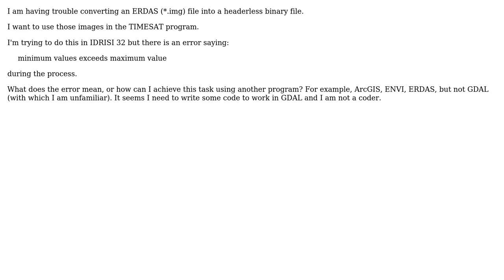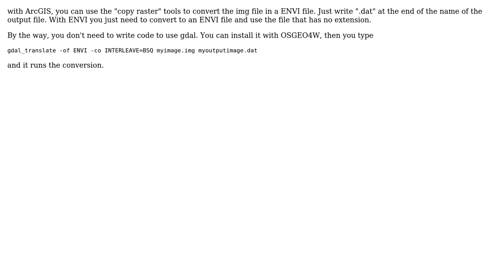GIS: Converting ERDAS (\*.img) file into headerless binary file?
With thanks & praise to God, and with thanks to the many people who have made this project possible! | Content (except music & images) licensed under CC BY-SA | Music | Images & others | With thanks to user radouxju user PolyGeo user Bandrush Barda and the Stack Exchange Network Trademarks are property of their respective owners. You are responsible for your own actions.